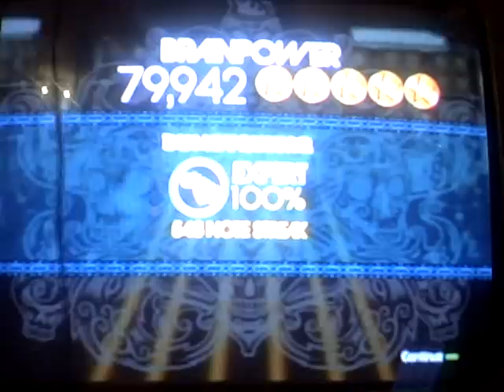Rock Band - Brainpower - Expert - FC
Damn those triplets are hard...

Time for breakfeast!!!

Beat you